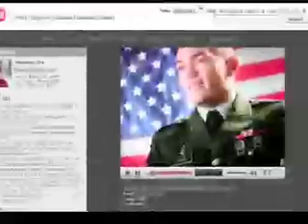Political snapshot: 11/6/2007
A snapshot of what's happening in YouTube politics: November 6, 2007.